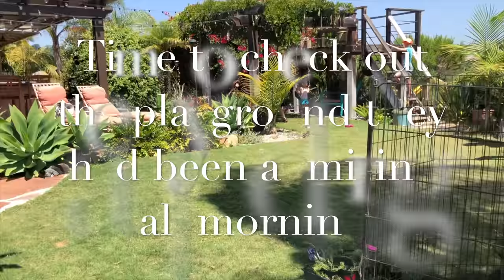Blessings through volunteering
Finding opportunities to serve others with kids in tow can be challenging but the rewards are great! Teaching your children to volunteer and help others is a valuable life skill. We recently got the chance to help with some gardening in our community and look forward to finding other ways we can serve those around us.